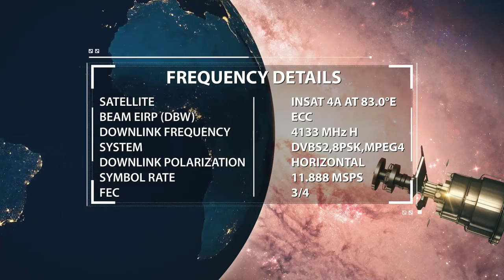Matahti Ke Mutalliq Qiyamat Ke Din Poocha Jayega By Shaikh Suhail Rahmani | iPlus TV